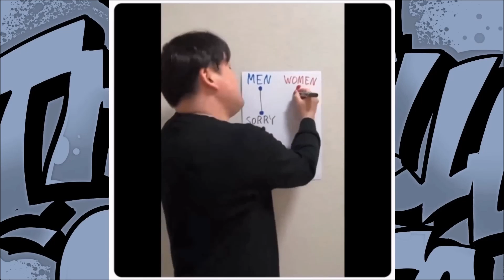Perfect Diagram of Men vs Women 😜🤣